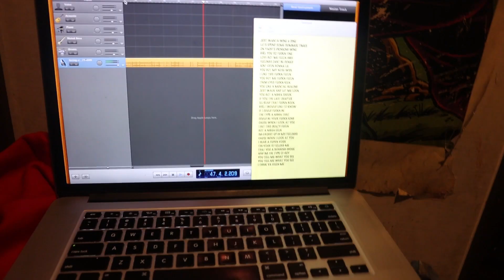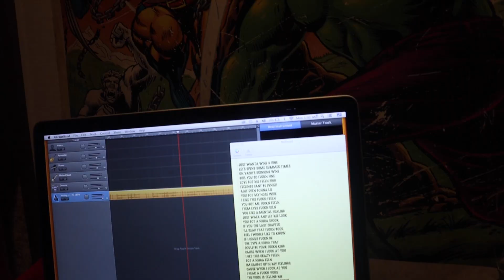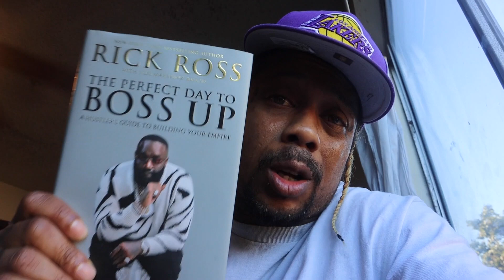CALI SMASHED ON MEXICAN MAMACITAS & DESTINY (THEY WERE SO SALTY & CALI LOST HER FIRST TOOTH (SOCUTE)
MEXICAN MAMACITAS & MY MIJAS HAD A LITTLE COMPETITION & CALI SMOKED EM STRAIGHT UP...NO OTHER WAY OR EASIER WAY TO SAY IT...I AINT TRIPN BUT DESTINY & MAMACITAS ARE. THIS STUFF IS SO FUNNY...